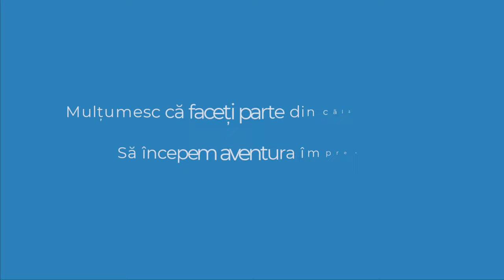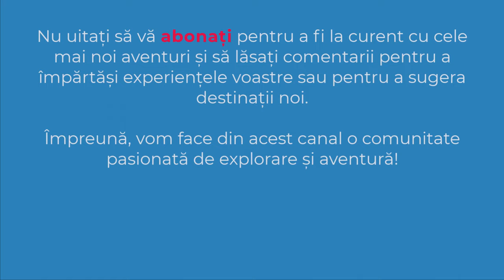Ishak Pasha Palace | Doğubayazıt | Turkey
✔️ Palatul Ishak Pașa (în turcă İshak Pașa Sarayı) este o clădire istorică impunătoare situată în estul Turciei, lângă orașul Doğubayazıt și granița cu Iranul.
✔️ DATA: 22 august 2023
00:00 Intro
00:15 Palatul Ishak Pașa
04:08 Subscribe